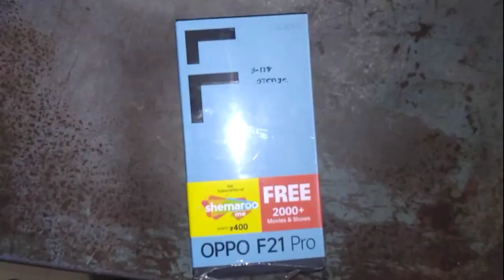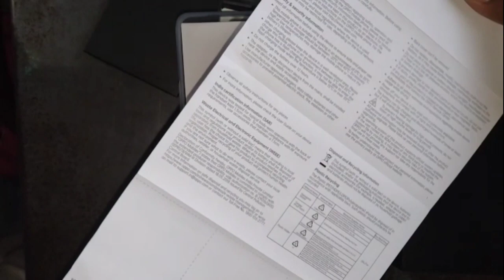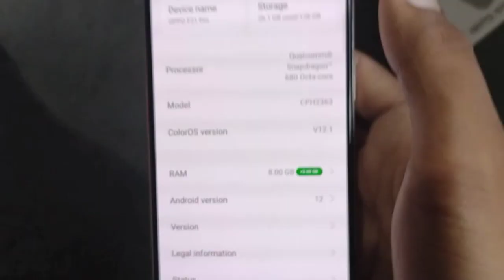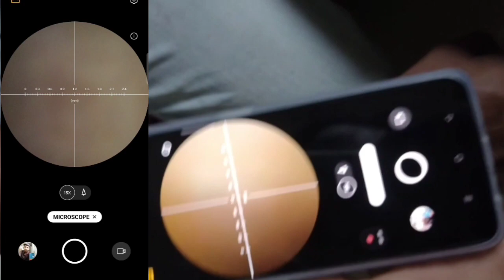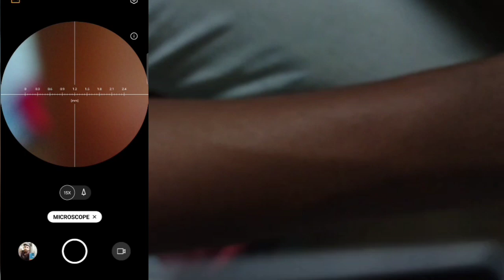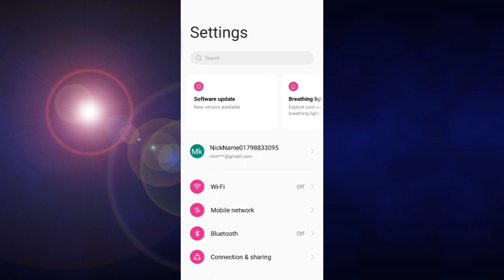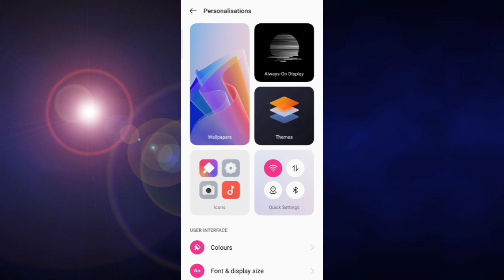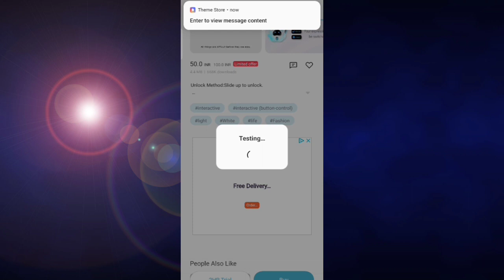OPPO F21 PRO UNBOXING (OREGE COLOR) OL FYUCHER DETAILS | TAPS VLOG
oppo f 21 Pro unboxing
OPPO f 21 Pro mobile
OPPO f 21 camara test
oppo f 21 Pro oll details

mobile link👎👎👎👎

ol best video chenal Page ❤️❤️❤️❤️